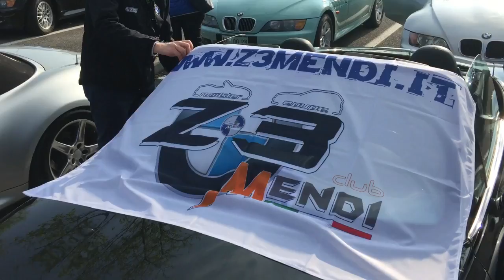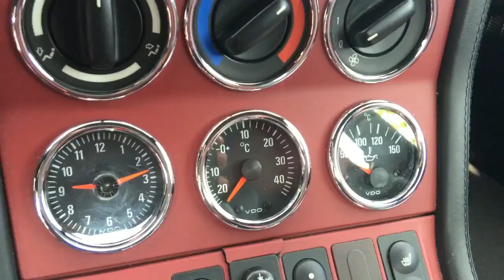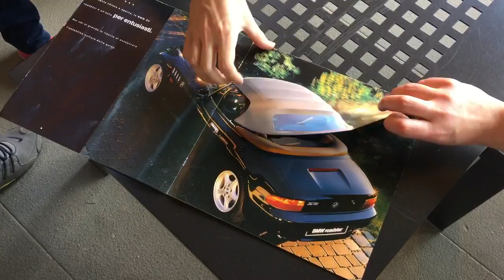Raduno bmw Z3 Leonessa 3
Anche nel 2016 si ripete il fantastico raduno "Leonessa" che arriva alla terza edizione.
Il trio Seba, Fulvio e Paolo ci hanno regalato il 10 aprile un evento indimenticabile, ricco di divertimento, sorprese e le indiscutibili z3.
Vi aspettiamo l'anno prossimo.